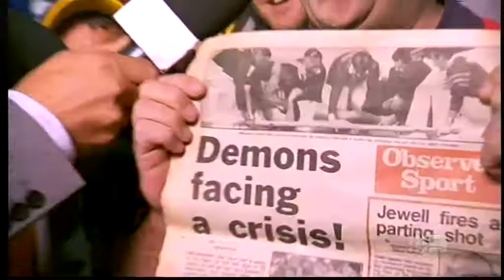AFL Footy Show Garry Lyon On The Stretcher Article